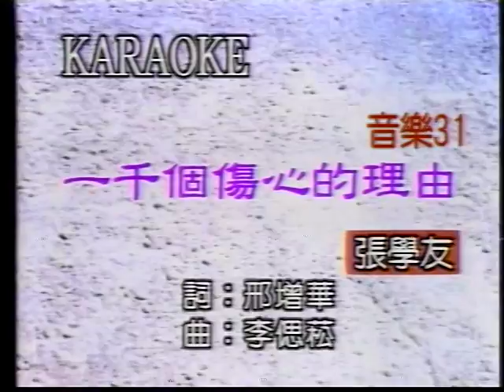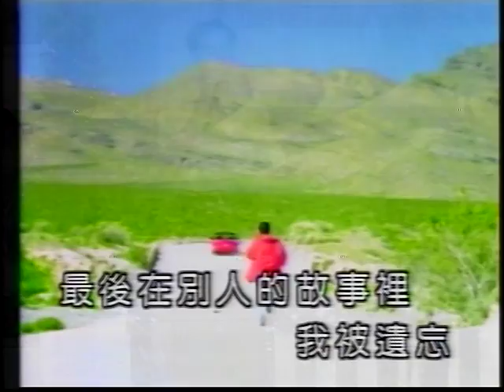許大哥-一千個傷心的理由.VOB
貝斯特之友許大哥-一千個傷心的理由